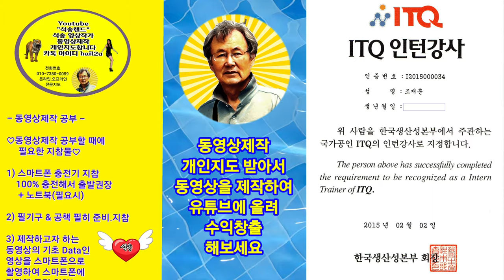동영상제작 강좌 채널 석송랜드 오프라인 개인지도합니다 키네마스터강좌 파워디렉터강좌 유튜브강좌 프리미어강좌 ict강좌 음악동영상제작강좌 여행동영상제작강좌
동영상제작 강좌 채널 석송랜드 오프라인 최저가 실비 개인지도합니다 키네마스터강좌 파워디렉터강좌 유튜브강좌 프리미어강좌 ict강좌 음악동영상제작강좌 여행동영상제작강좌

ㅡㅡㅡㅡㅡㅡ

ㅡㅡㅡㅡㅡㅡㅡㅡㅡㅡ
4시간에 동영상제작 기법 배우고 유튜브에 올리고 홍보방법까지 배웁니다.

4시간 개인지도 받으면 파워디렉터

ㅡㅡㅡㅡㅡㅡㅡㅡ